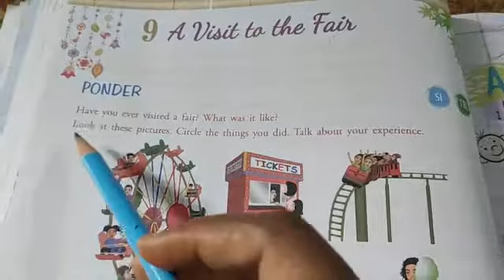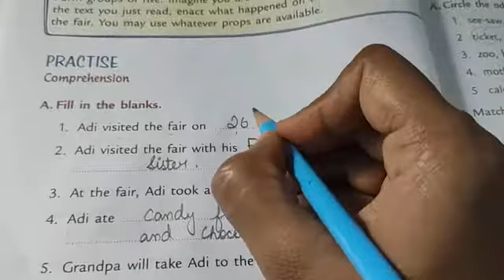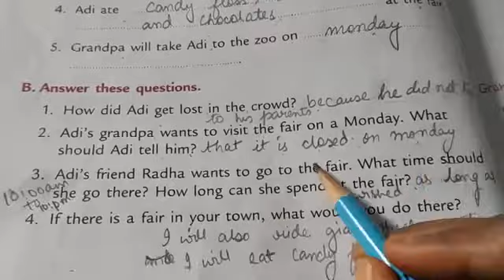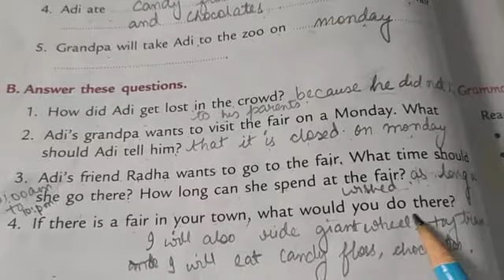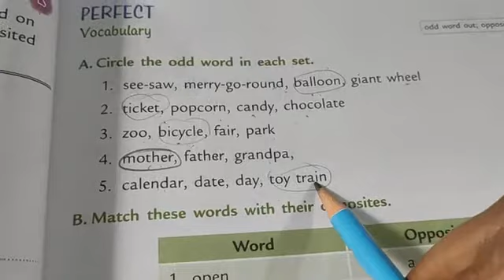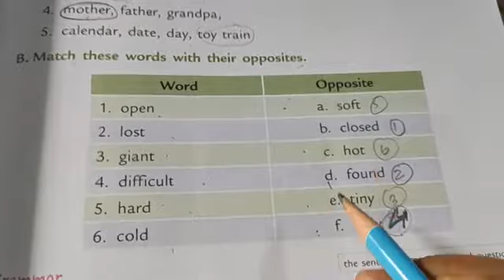STD II English 2 chapt 9